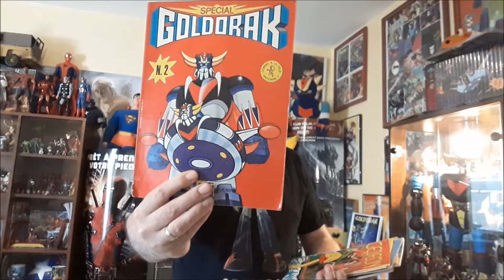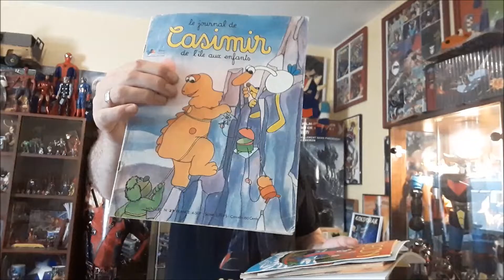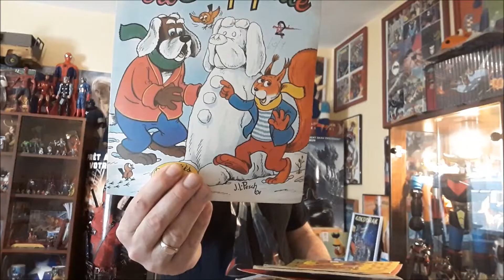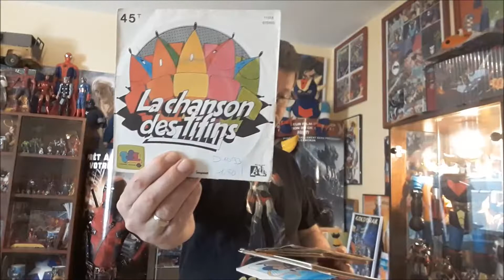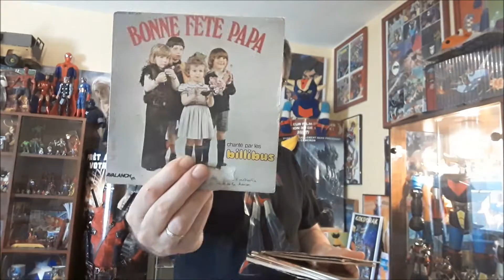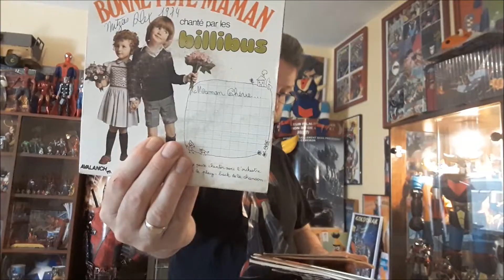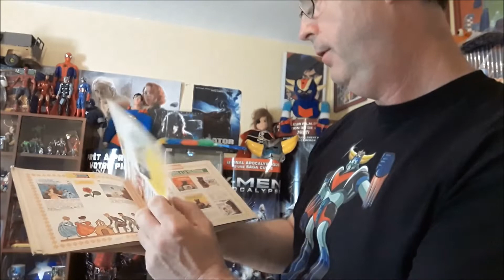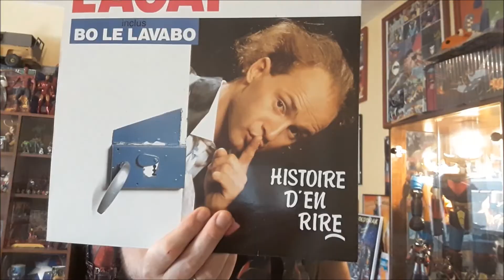22 juillet 2018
BD, magazines; vinyles, calendrier et une figurine enfin non une peluche ! enfin non ! plus mi-figurine mi-peluche...